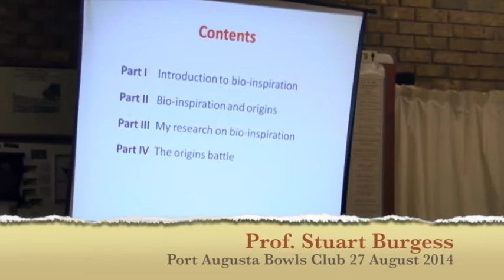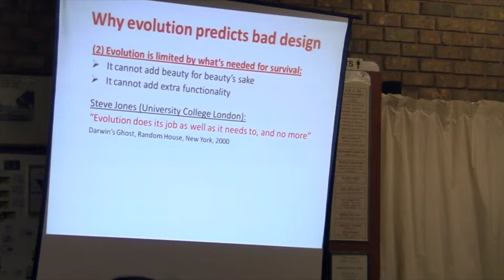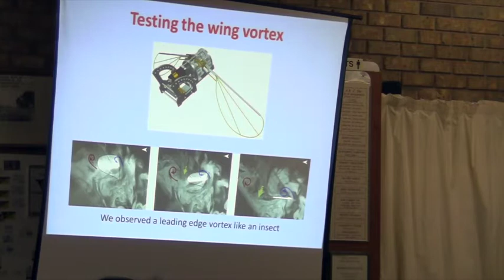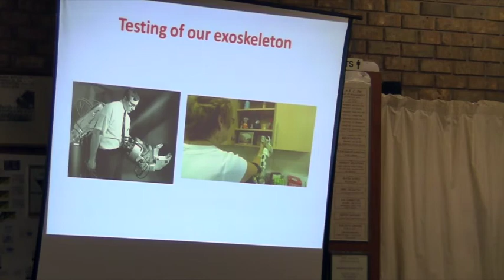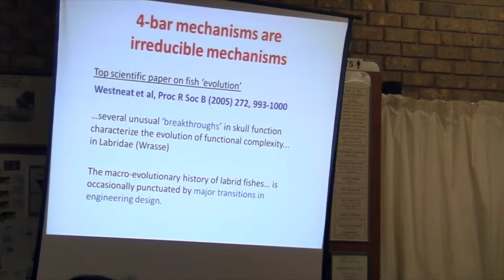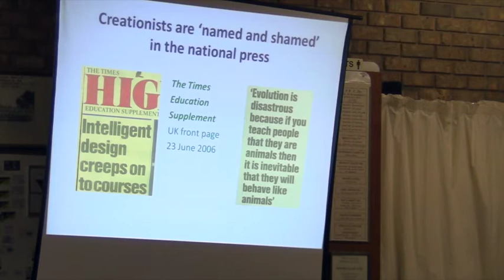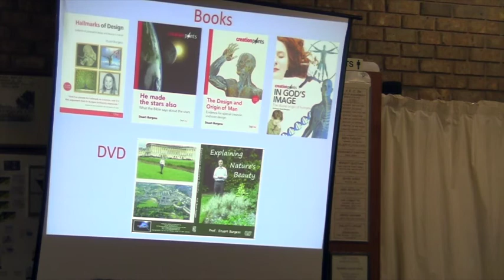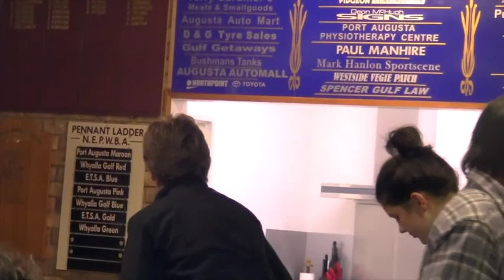Stuart Burgess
An accomplished engineer, Professor Burgess has been involved in multiple deign projects including research, design and testing of an insect inspired parallel-crank rocker wing flapping mechanism, prosthetics, 4 bar linkages and heavy involvement in the largest earth observation satellite Envisat, launched in 2002. Inspired by the sophistication of the natural world, Professor Burgess adapts what he finds for our modern advantage. How can we explain aspects of the natural world such as the seemingly unnecessary aspects of beauty, or the perfection of the human knee joint?